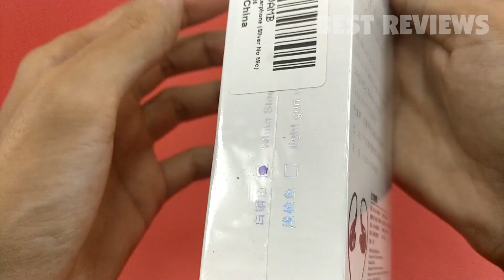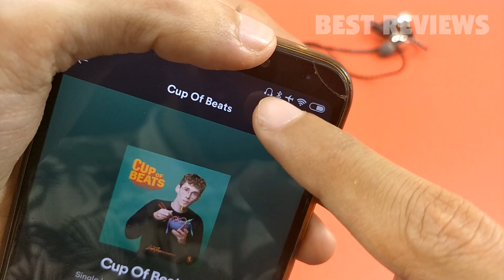BLON BL05 Earphone Review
.30RkAcE
Amazon CA
Amazon UK
Amazon DE
Amazon FR
Amazon IT
Amazon ES

0:00 INTRO
0:14 UNBOXING
3:20 TEST
5:39 CINEMATIC

Sony WH-1000XM4
Sony WH-1000XM3
Bose Noise Cancelling Headphones 700
Bose QuietComfort 35 II
Sony WF-1000XM3 True Wireless Earbuds
Shure AONIC 50
Jabra Elite 85H
Apple AirPods Pro
Marshall Monitor II ANC
Bowers and WIlkins PX Wireless

earphones headphones,
earphones helmet,
earphones haircut